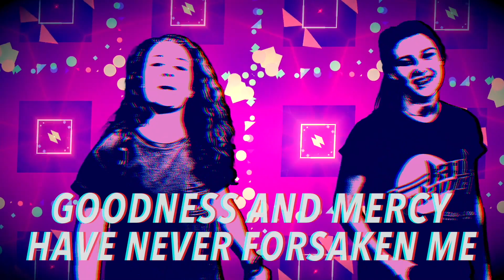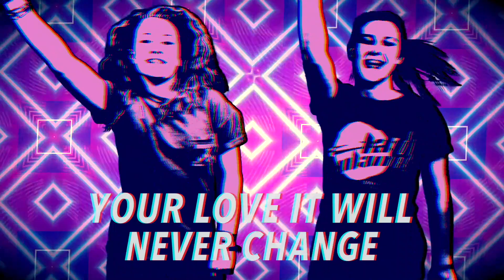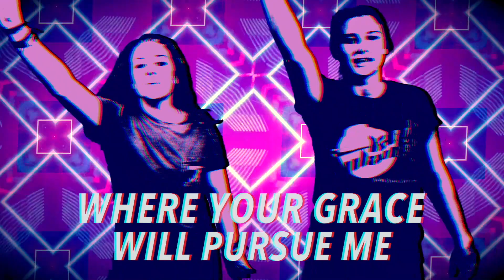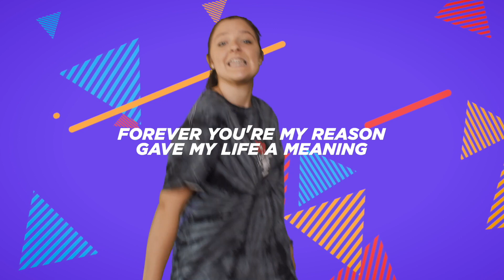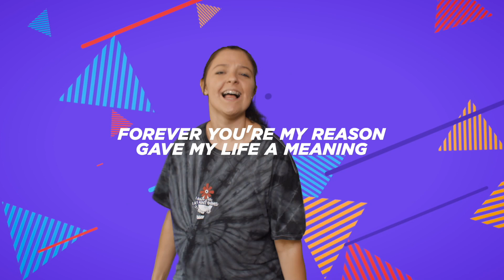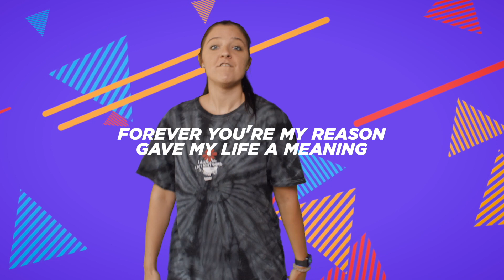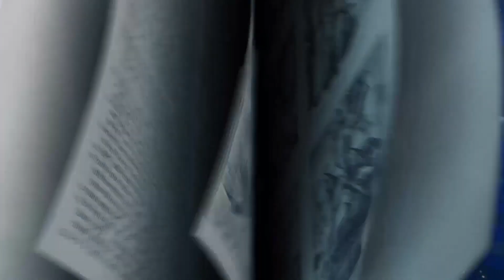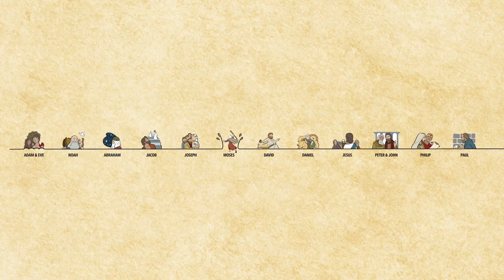KIDS CHURCH ONLINE - ELEMENTARY - APRIL 29, 2020